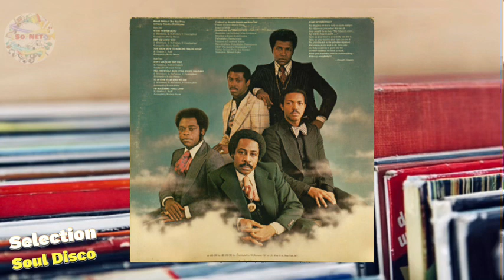Harold Melvin And The Blue Notes (1975) Don’t Leave Me This Way (VO)